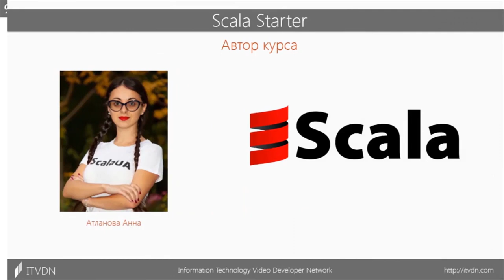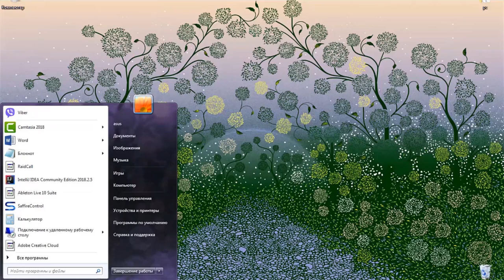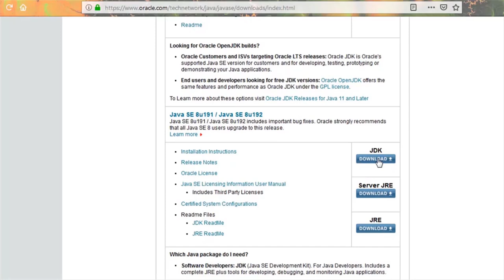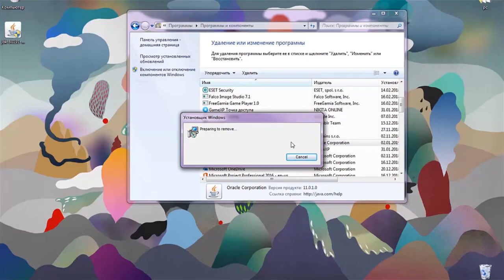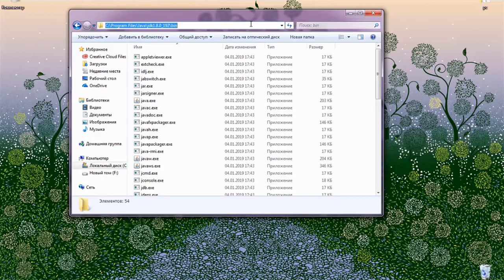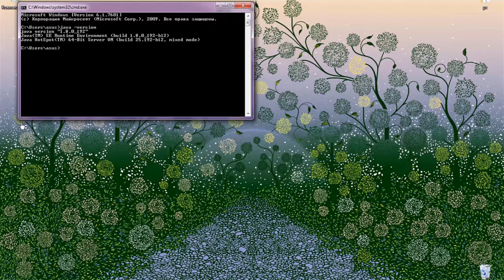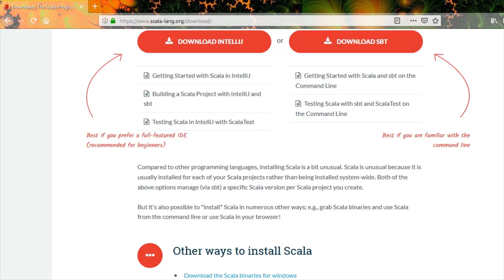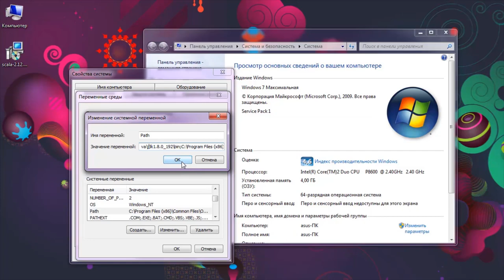Запуск первой программы. Scala Starter. Урок 2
Научиться устанавливать jdk, scala sdk, Intellij IDEA. Научиться работать в REPL. Научиться запускать и компилировать команды из консоли. Ознакомиться с SBT и создать простейший проект.